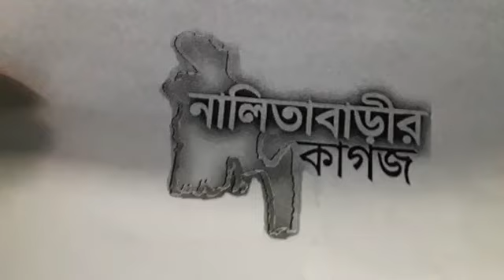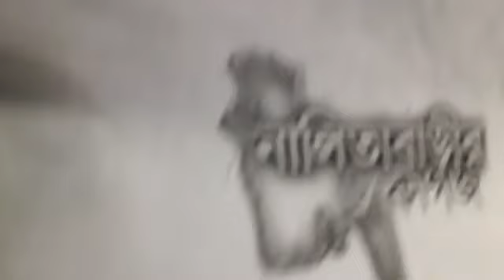টকশো: ফ্রন্ট লাইন (পর্ব-৩) || Nalitabari || Nalitabari Kagoj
অতিথি: নালিতাবাড়ী থানার ভারপ্রাপ্ত কর্মকর্তা (ওসি) বছির আহমেদ বাদল ও সাংবাদিক মান্নান সোহেল।
সঞ্চালনায়: সানী ইসলাম